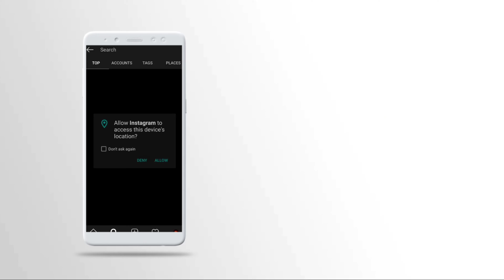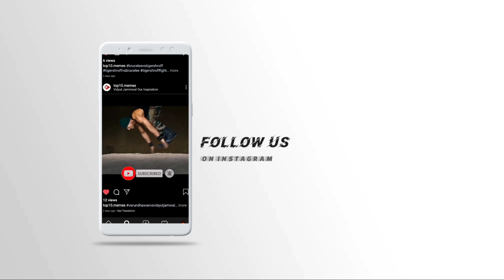Vidyut Jamwal Vs Roman Reigns, Roman Reigns Vs Vidyut Jamwal, Vidyut Jamwal Workout, Movies, Stunts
Social Media Handle
Connect With On On Instagram